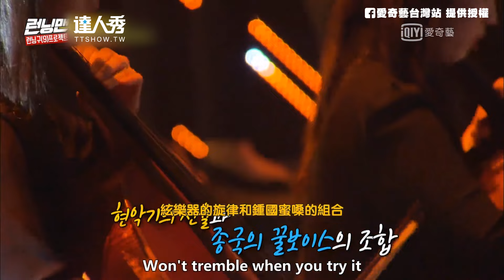【Running Man】金鐘國唱《Speechless》 蜜糖嗓大飆高音狙擊女心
金鐘國唱《Speechless》
蜜糖嗓大飆高音狙擊女心
影片：愛奇藝台灣站👈提供授權